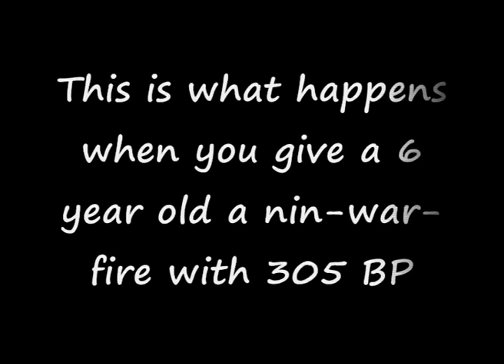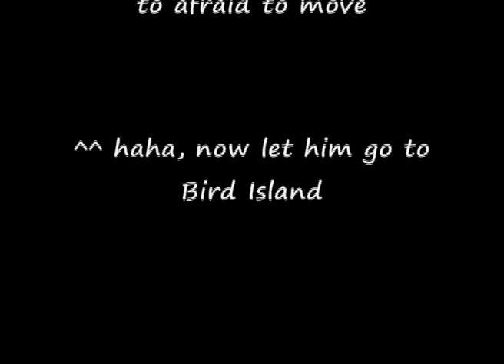Nalin lets her 6 year old son play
Nalin let's his 6 year old son play and he rapes everyone